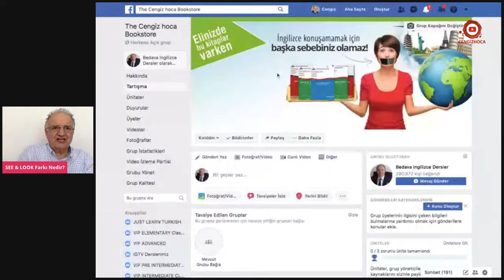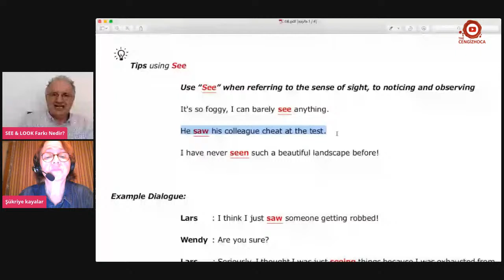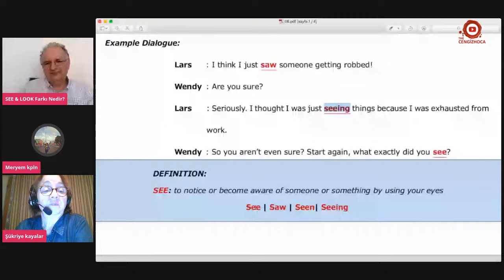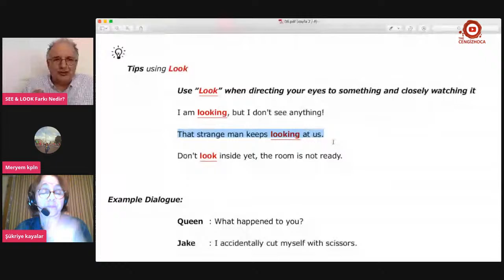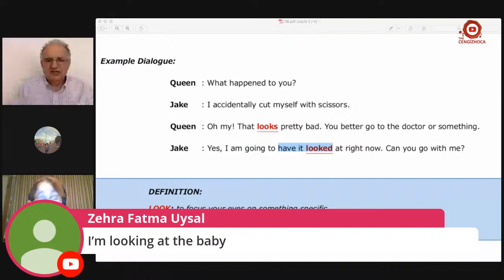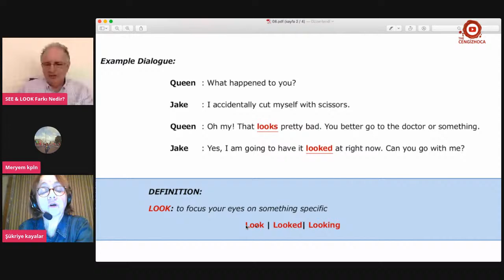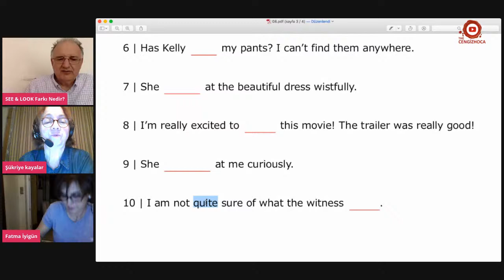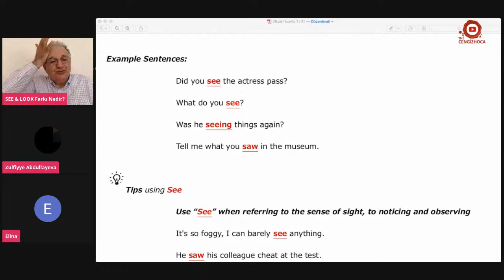İngilizcede en çok Karıştırılan Kelimeler- SEE & LOOK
SEE

Example Sentences:
Did you see the actress pass?
What do you see?
Was he seeing things again?
Tell me what you saw in the museum.
Tips using See
Use “See” when referring to the sense of sight, to noticing and observing It's so foggy, I can barely see anything.
He saw his colleague cheat at the test.
I have never seen such a beautiful landscape before!
Example Dialogue:
Lars : I think I just saw someone getting robbed!
Wendy : Are you sure?
Lars : Seriously. I thought I was just seeing things because I was exhausted from
work.
Wendy : So you aren’t even sure? Start again, what exactly did you see?

DEFINITION:
SEE: to notice or become aware of someone or something by using your eyes
See | Saw | Seen| Seeing

LOOK

Example Sentences:
Look! There’s that famous actor!
Why is everyone looking at me?
Von has been looking at that painting since we came. The lion looked at the meat hungrily.
Tips using Look
Use “Look” when directing your eyes to something and closely watching it I am looking, but I don't see anything!
That strange man keeps looking at us.
Don't look inside yet, the room is not ready.
Example Dialogue:
Queen :Whathappenedtoyou?
Jake : I accidentally cut myself with scissors.
Queen : Oh my! That looks pretty bad. You better go to the doctor or something. Jake : Yes, I am going to have it looked at right now. Can you go with me?

DEFINITION:
LOOK: to focus your eyes on something specific
Look | Looked| Looking